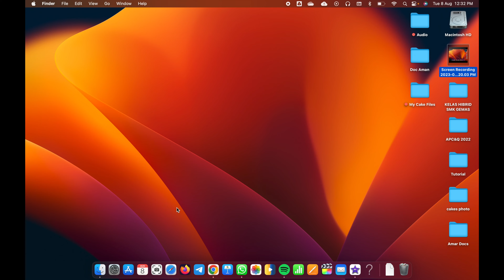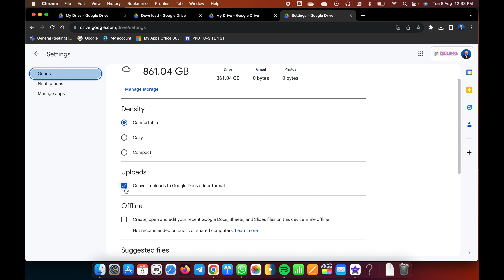2 Perkara WAJIB tukar atau edit dalam Google Drive Setting!!!